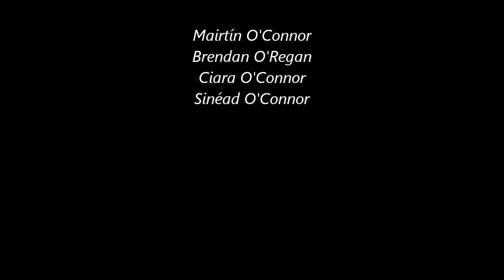Máirtín O'Connor & Band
Máirtin O'Connor, Brendan O'Regan, Ciara O'Connor & Sinéad O'Connor in concert in Ballinderreen Community Centre Co.Galway on Saturday 4th October 2014. This is a clip of the wonderful music played on the night.